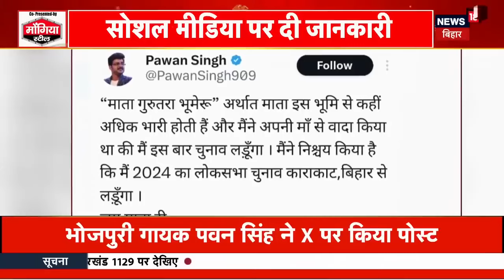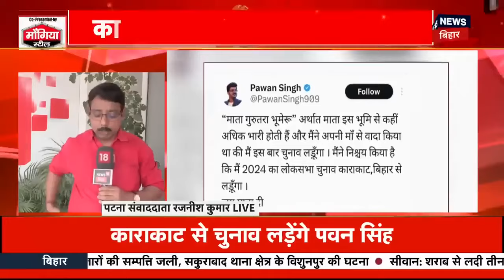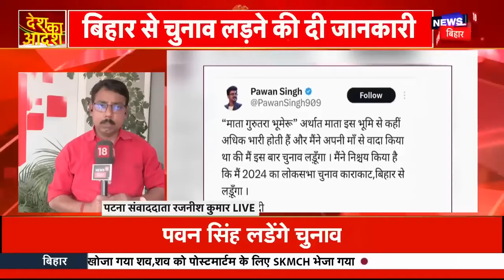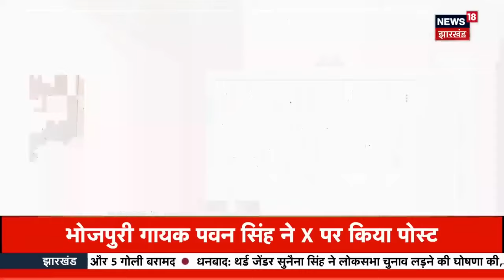Lok Sabha Election 2024 | Pawan Singh ने इस सीट से चुनाव लड़ने का किया ऐलान | News18